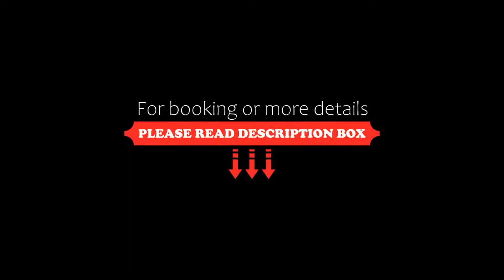ICON Valparaiso Adults Only, Cala Murada, Spain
About Property:
You're eligible for a Genius discount at ICON Valparaiso - Adults Only! To save at this property, all you have to do is sign in.
Set on a cliff and offering direct access to Cala Domingo Beach, ICON Valparaiso by Petit Palace - Adults Only overlooks a picturesque cove on Mallorca’s East coast. It features a seasonal outdoor swimming pool and rooms with balconies.
ICON Valparaiso by Petit Palace has simple, bright décor th...
Property Type: Hotel
Address: Aragó, 28, 07688 Cala Murada, Spain
Searching For
1. ICON Valparaiso Adults Only - Cala Murada - Spain
2. ICON Valparaiso Adults Only - Cala Murada - Spain Address
3. ICON Valparaiso Adults Only - Cala Murada - Spain Rooms
4. ICON Valparaiso Adults Only - Cala Murada - Spain Amenities
5. ICON Valparaiso Adults Only - Cala Murada - Spain Offers and Deals
Audio Credit:
Track Title: Reasons To Hope
Artist: Reed Mathis